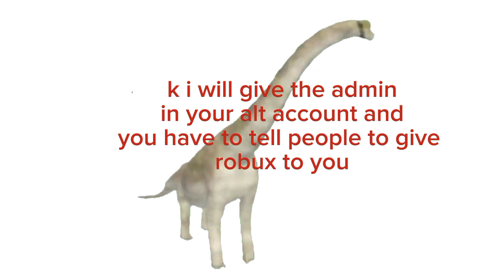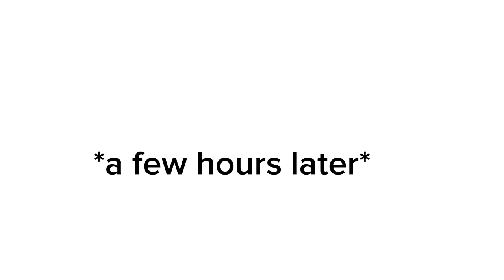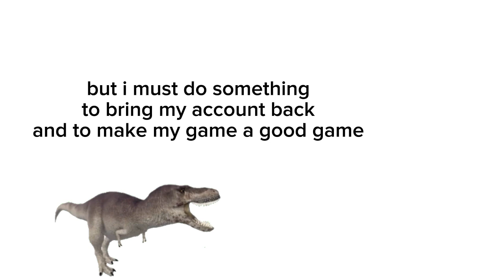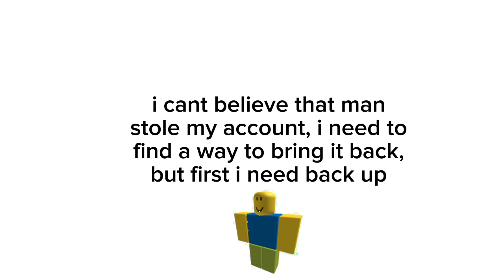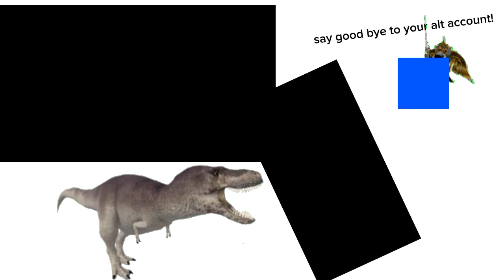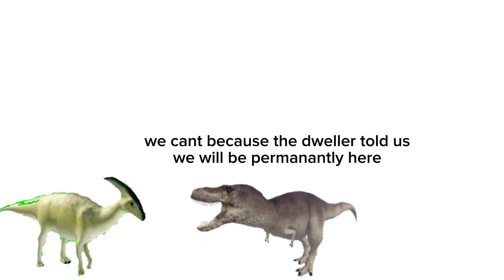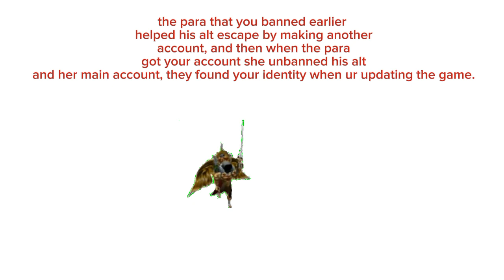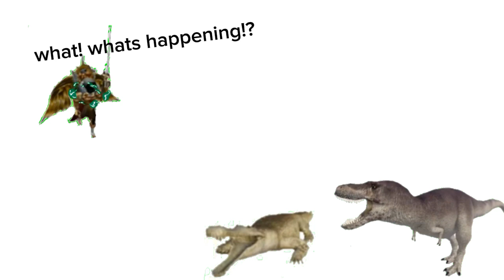THE REVENGE OF THE KOSER:FULL MOVIE